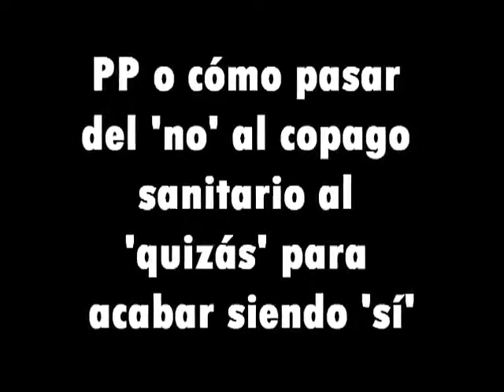No al Copago sanitario. Donde dije digo...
Un recorrido por el Partido Popular desde antes de las elecciones hasta ahora.